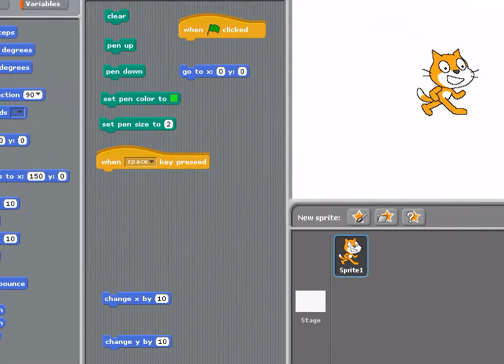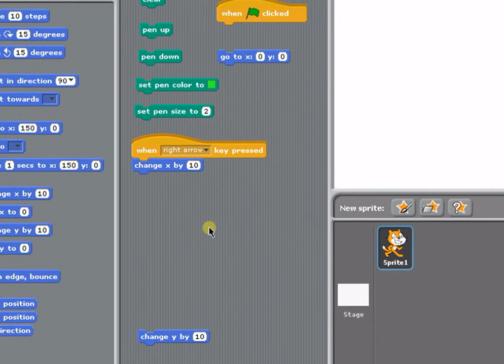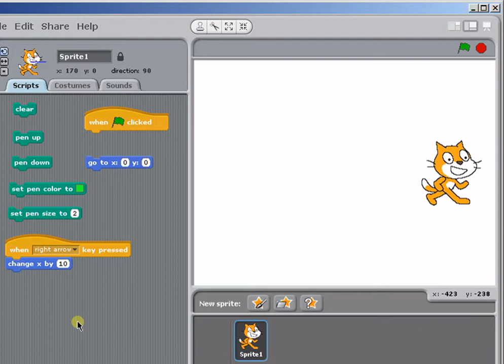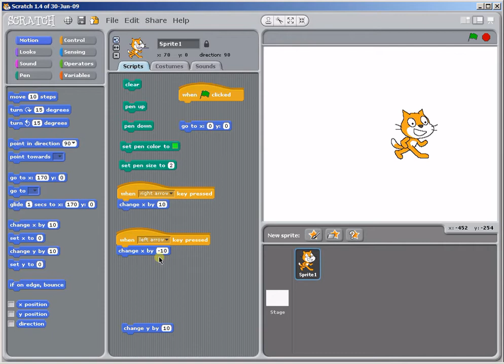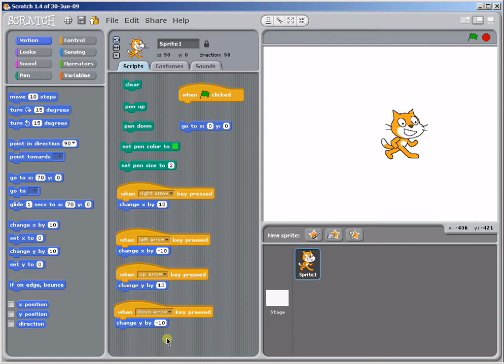Etch-A-Sketch project in Scratch - Part 2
In the second video of the series, we learn how to move the sprite around the stage using the up and down, and left to right, arrow keys.